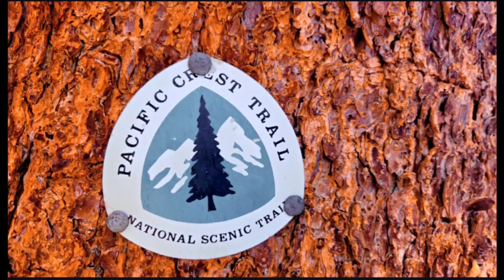PCT 2024 Day 21 Snow Traversin